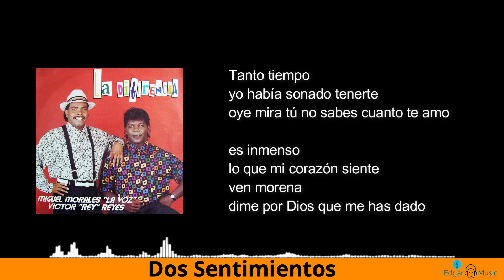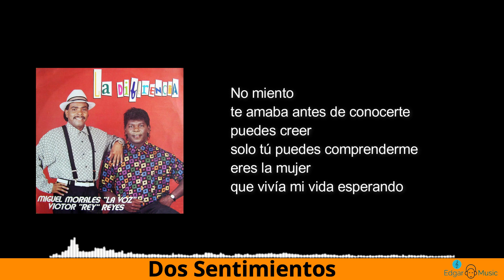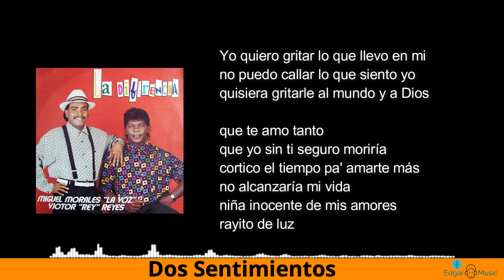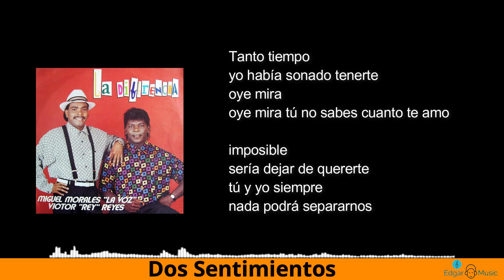Dos sentimientos - Miguel Morales (Letra)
Compositor: Rafael Brito
Año: 1993